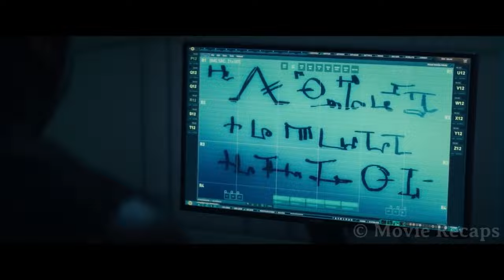Alien Queen Uses Spaceship With Nearly Half Earth Size To Kill All Living Things on The Planet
Twenty years after the first alien invasion, Earth uses extraterrestrial technology to defend the planet from a new attack that will include some shocking revelations.